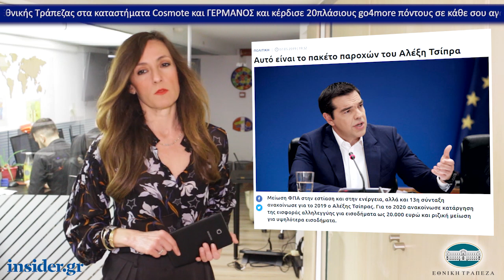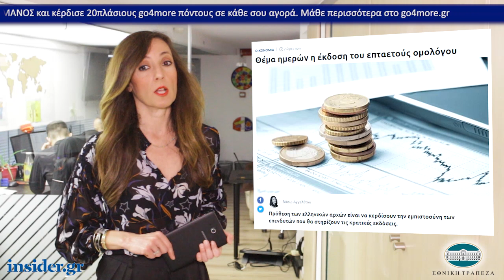Η οικονομία σε 1' από το insider.gr - 8/5/2019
-Αυτό είναι το πακέτο παροχών του Αλέξη Τσίπρα

-Διευκρινήσεις για τις κυβερνητικές παροχές ζητούν οι θεσμοί

-Θέμα ημερών η έκδοση του επταετούς ομολόγου